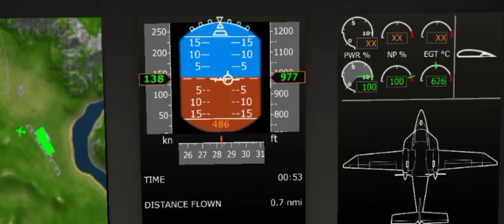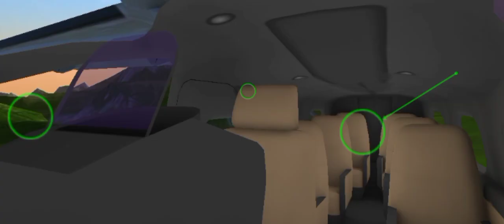tfs plane crashes part 7